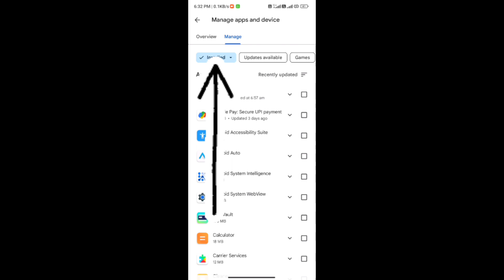Smartphone Hang Problem Solve | Phone Hanging Problem Solution | Android Device Hang Problem Solve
Hello, Dosto es video me maine apko bataya hai hang Karta Hai to is trick ke apnane se problem solve ho jaega ! apke pass chahe koi bhi Phone kyu na ho aap es trick se aasani eating problem or hanging problem ko solve kar payenge ! Video pasand aayegi to like aur share jarur karna !
Video को देखने के लिए बहुत ही धन्यवाद हमारे Video को Like करें Share करें और Video कैसा लगा Comment जरुर करें अगर आप हमारे Channel पर नए हैं तो Channel को subscribe  करें और Bell Icon को जरूर दबा दें ताकि हमारी Notifications आप तक आसानी से पहुंच सके|
आप हमें इसी तरह Support करते रहे ताकि हम आपके लिए नए-नए Video लाते रहे| धन्यवाद